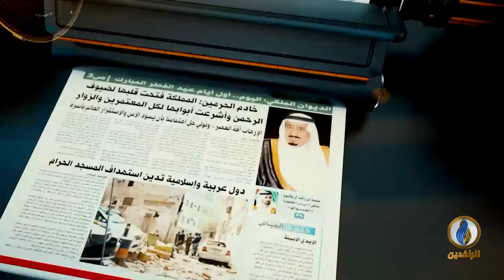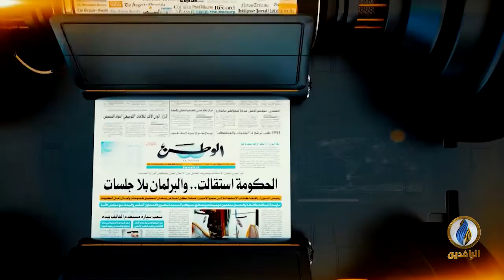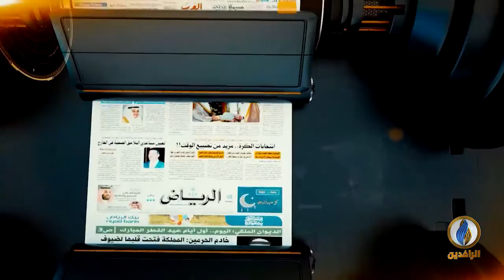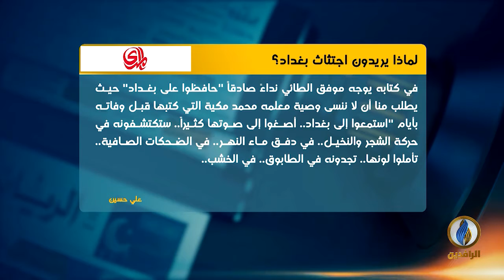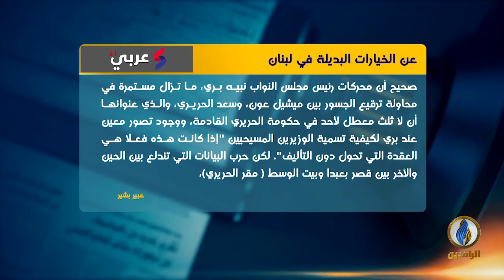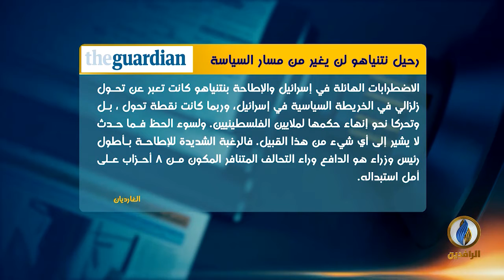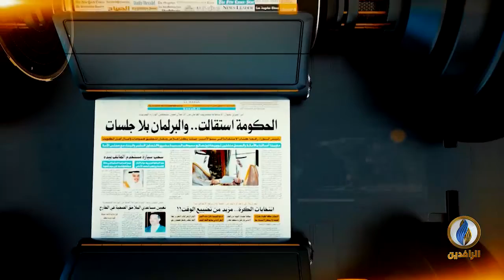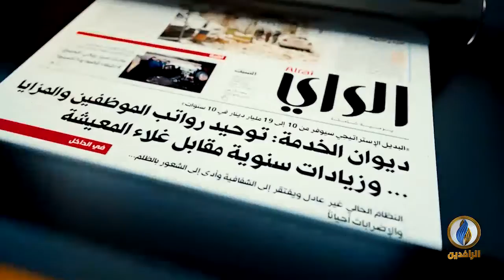صدى_الأقلام | 8 - 6 - 2021